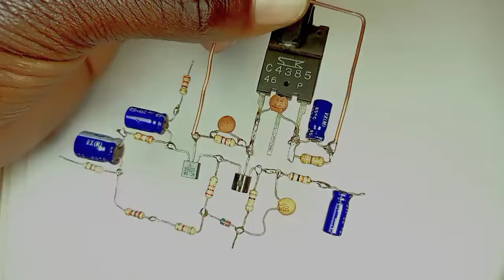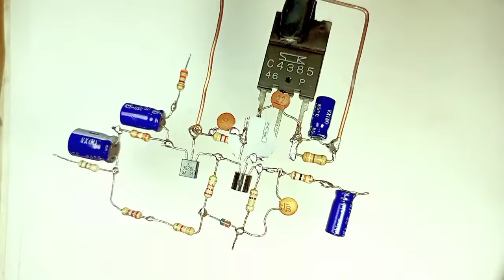SUPER BASS 700 WATT AMPLIFIER MAKING|| CREATIVE IDEAS || AUDIO EQUIPMENT (2010)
This video is about amplifier, & this one  is a basic high power amplifier & I think you will enjoy thanks.

MUSIC 2: HOW IT BEGINS

MUSIC 3: 86 UP
MUSIAN: TUBEBACKR